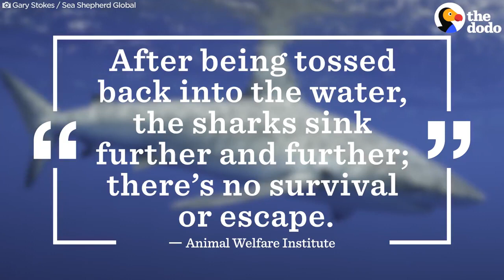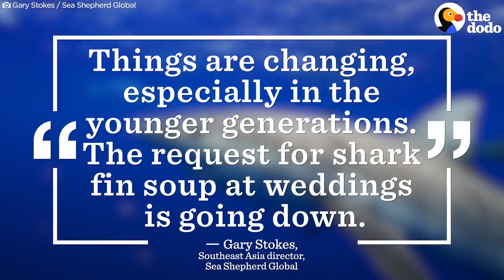This Soup Kills 73 Million Sharks A Year - Recipe For Extinction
Shark Fin Soup Destroys Shark Populations. All shark species most commonly found in shark fin soup are at risk of extinction. Demand for shark fin soup is so great that within a few short decades sharks have been dangerously over fished. Each year, tens of millions of sharks are killed with their fins destined for the shark fin trade. It is the demand for fins—much more than the meat—that is driving this unsustainable depletion of sharks. The value of fins is as much as 20 to 250 times that of the meat.
Sharks targeted the most by the shark fin trade are in danger of extinction

Based on reports of the highly respected International Union for Conservation of Nature (IUCN), the only international scientific body that assesses extinction risk for plant and animal species:

1/3 of all shark species are threatened with extinction.

80% of open ocean shark species frequently targeted in high seas fisheries are threatened or near threatened with extinction.

All 14 species of shark most prevalent in the shark fin trade are Threatened or Near Threatened with extinction.

Shark populations have dramatically declined.

Hammerhead, Silky, Oceanic, Sandbar, Shortfin Mako, Bull and Tiger sharks, all predominant in the shark fin trade, have experienced population declines of 90-99% in several areas where they were naturally plentiful.
Low reproductive ability makes sharks very vulnerable to overfishing

Most of the shark species that are regularly targeted for their fins are slow to mature, reproduce infrequently and only have a few pups at a time7. This makes it very difficult for sharks to recover from relentless overfishing.

The low reproductive ability of sharks is in stark contrast to most other fish that have evolved with higher reproductive abilities in order for their populations to survive predators. Sharks, on the other hand, had few predators for hundreds of millions of years until humans began to aggressively target them about 30 years ago.

Sharks have been feared hunters ever since people first observed them swimming in the vast ocean. Yet today, sharks are declining rapidly on a global scale because humans have replaced them as the ocean's top predators. One way that humans hunt sharks is by using a practice called shark finning. This is the process of slicing off a shark’s fin and discarding the rest of the still-living body, often by dumping it back into the ocean.

Many fishermen prefer to practice shark finning instead of bringing whole sharks to the market because the fins are far more valuable than the rest of the body, sometimes selling for as much as $500 a pound ($1,100 a kilogram). Instead, fishermen choose to keep just the shark fins—only one to five percent of a shark’s weight—and throw the rest of the shark away rather than have the less valuable parts take up space on the boat. The finned sharks are often thrown back into the ocean alive, where they do not die peacefully: unable to swim properly and bleeding profusely, they suffocate or die of blood loss.